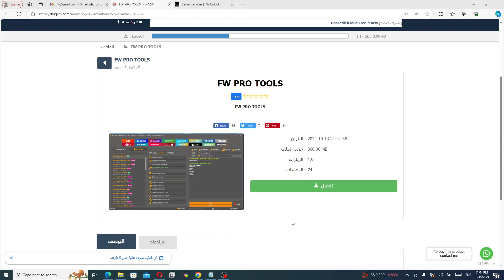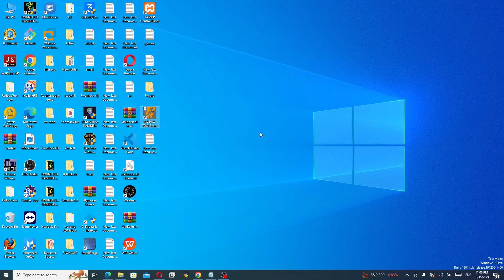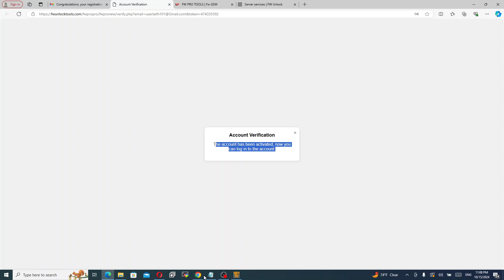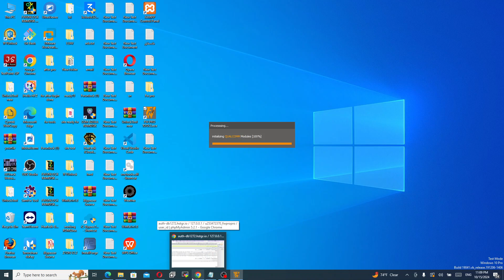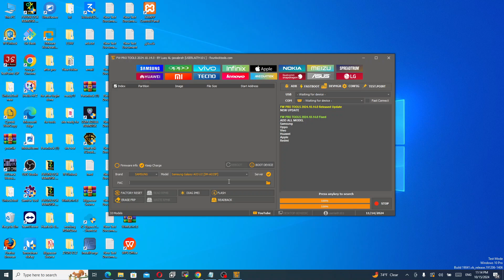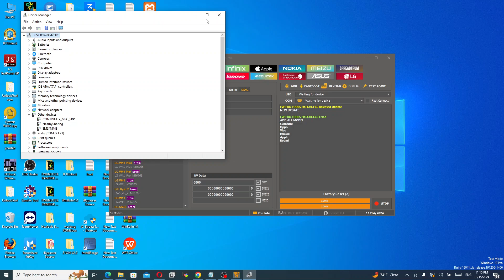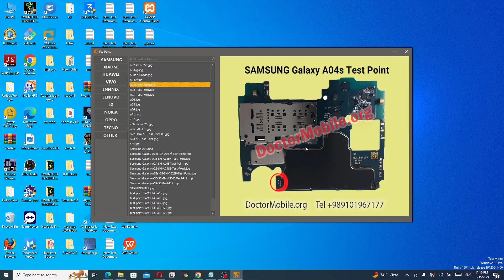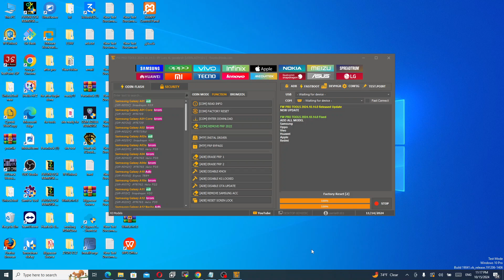أداة FW PRO TOOLS الحل الأمثل لإدارة أجهزة الأندرويد والآيفون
في هذا الفيديو الشامل، نستعرض أداة FW PRO TOOLS التي تعد الحل المتكامل لإدارة أجهزة الأندرويد والآيفون. سواء كنت فنيًا أو هاويًا، تقدم لك FW PRO TOOLS ميزات قوية مثل فتح الأجهزة، إصلاحها، تفليش السوفتوير، وتجاوز الحمايات لكلا النظامين. شاهد معنا كيفية التعامل مع واجهة الأداة السهلة والاستخدام السريع في حل المشاكل الشائعة، إدارة البرمجيات، وتنفيذ المهام المتقدمة بكل سهولة. احصل على أقصى استفادة من أجهزة الأندرويد والآيفون الخاصة بك مع FW PRO TOOLS الآن!

S
SAMSUNG Galaxy NOTE 20 Ultra FRP/Google Account Bypass Android 10
SAMSUNG
frp bypass
frp

oppo a3s
a21s frp